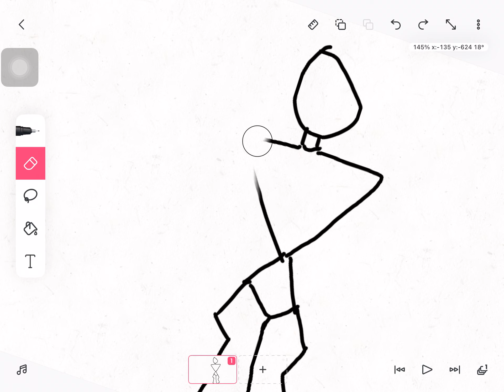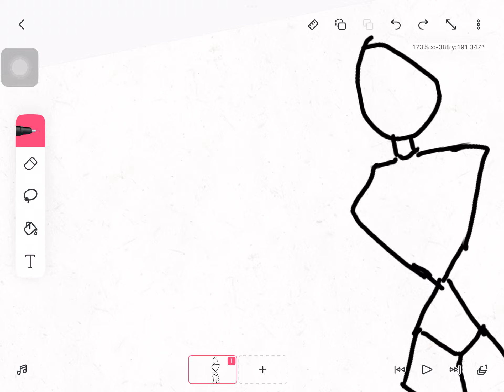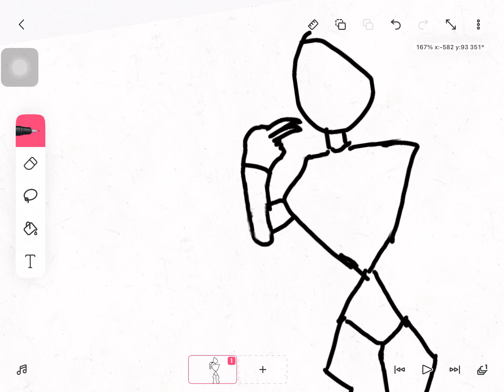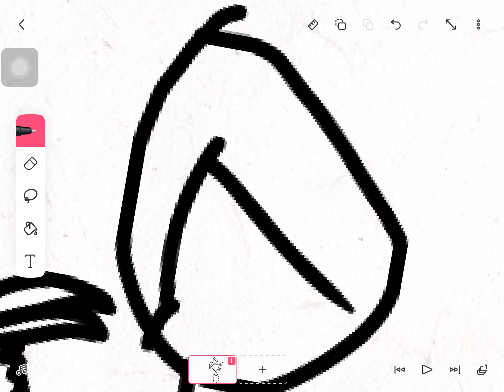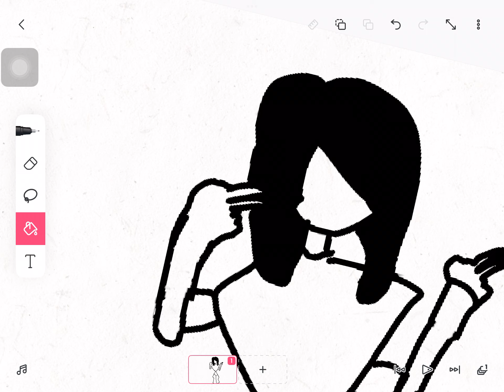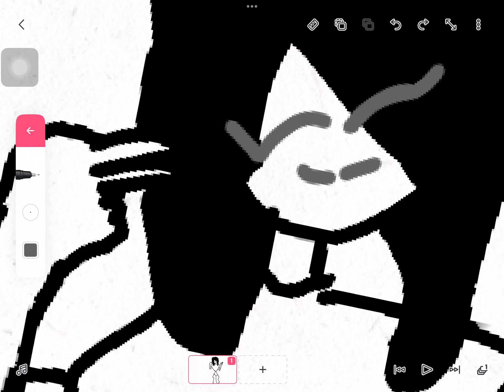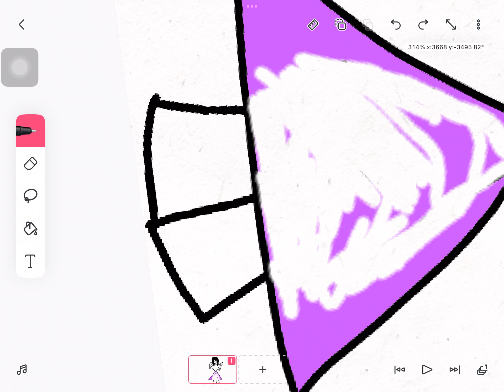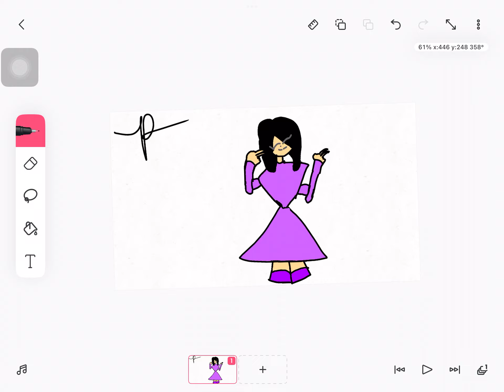Drawing something AGAIN